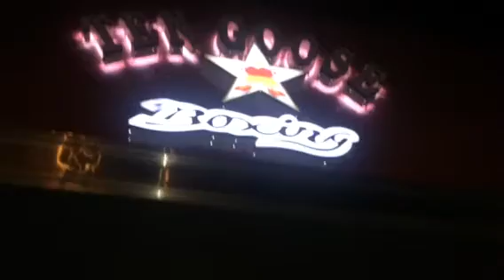Mayweather interview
Esnews